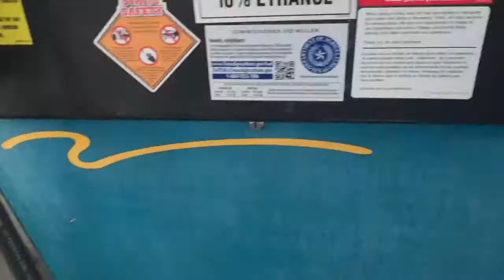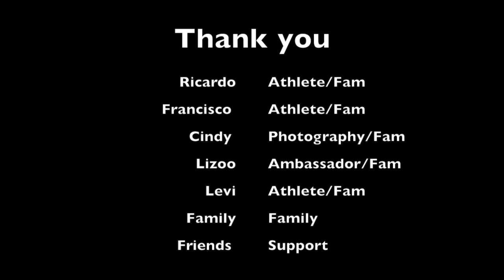Updates on Brands (New Release)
Updates on the Brands (Viclea / Rising High Apparel). I wouldn't be here without everyones love and support.
Song Credit;